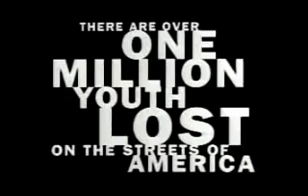Crime Watch : BillyBigun64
Just joining in on the fun.